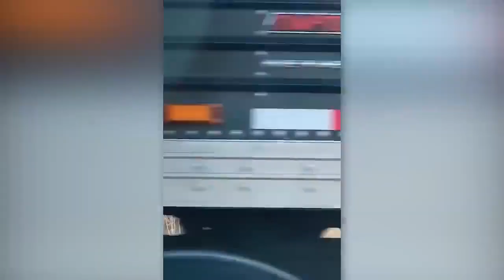Perfect Timing ! 2